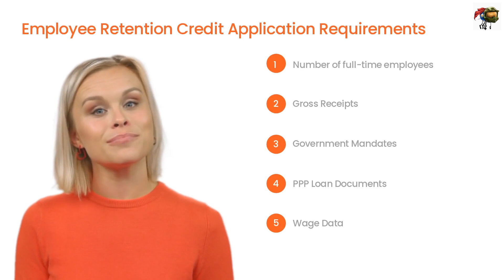The Employee Retention Tax Credit for Restaurants, Hotels, and Resorts 2022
The employee retention tax credit is available for restaurants, hotels, and resorts that are experiencing financial difficulties. The solution is in the form of the payroll tax credit that already has granted millions of dollars in cash and credits that are refundable to employers working in the retail and hospitality industries.

What is the Employee Retention Tax Credit? (ERTC)
The Employee Retention Credit ("ERC") was announced in March 2020 in order to motivate companies to retain employees on their payrolls. It is the employee Retention Tax Credit it is one of the biggest tax credits for restaurants and hotels who have faced financial hardships due to the COVID-19 epidemic.

Even though business is improving right now, many companies in the retail and hospitality sector still receive these tax credit based on financial difficulties in 2020 and for the beginning of the 2021 quarter.

in the videos below.